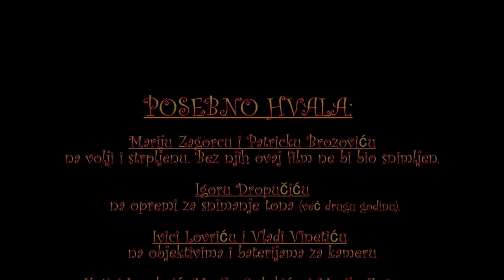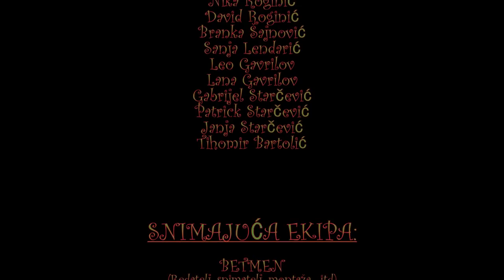VILKO 2 - Kratki Božićni film za djecu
Novi nastavak Božićnog filma za djecu.
Short Christmas film.